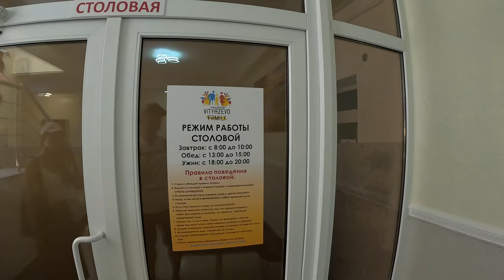ВИТЯЗЕВО МОРЕ ЛЁД но ВСЕ КУПАЮТСЯ! ОТДЫХ в ПАНСИОНАТЕ "Витязево Family" +7(928)438-20-24 СВОЙ ПЛЯЖ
Пансионат «Витязево Family”
с. Витязево, ул. Светлая 23